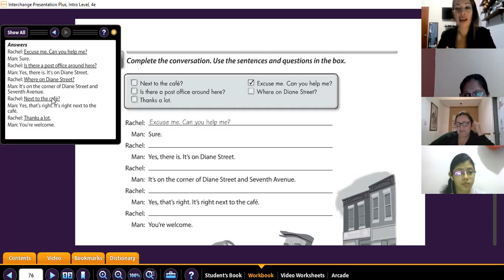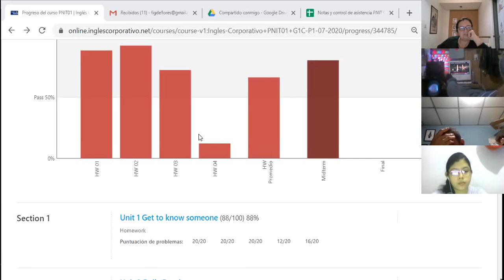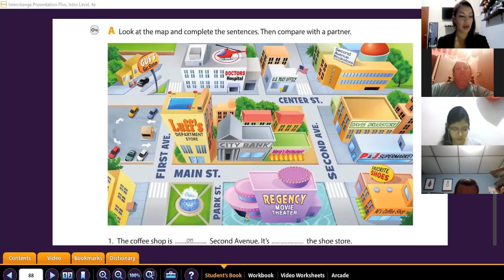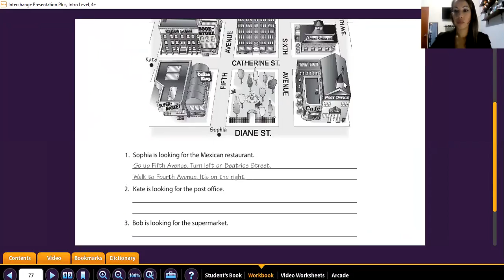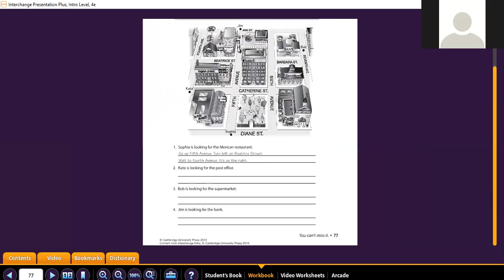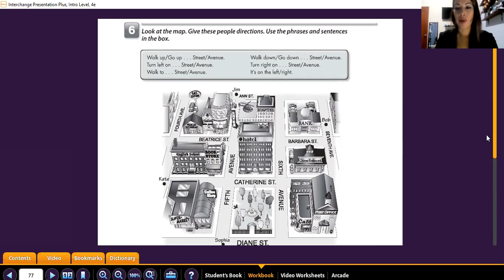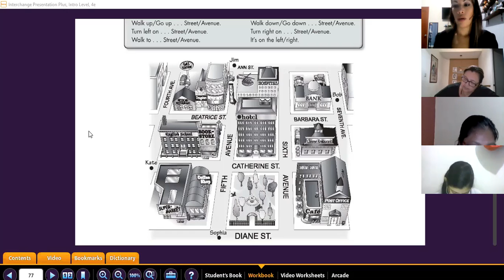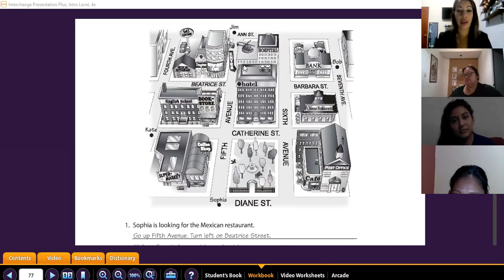Ingles Corporativo- Videoconferencia # 19 Vocabulary practice part 2